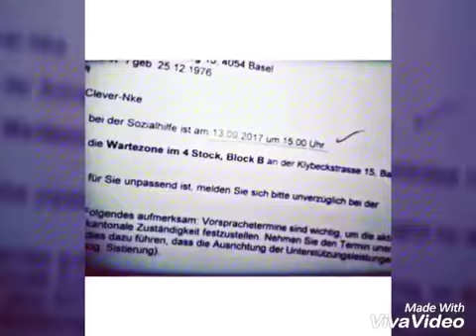My life goes on with Jesus Part. 22, Jophielle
My week: Appointment by der Social Hilfe...jobs hunting @ University, short window shop in Weil am rhein, dog walk therapy, my kids, Imani & Kévin on Sunday and of course my Praise helps me breathe right, saying it all to Our Lord Jesus Christ. French. German. Spanish.